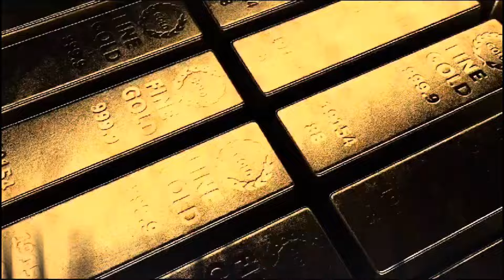Gold Rate | Gold Predition | dollar rate | Silver rate | Gold wil increase 15 feb